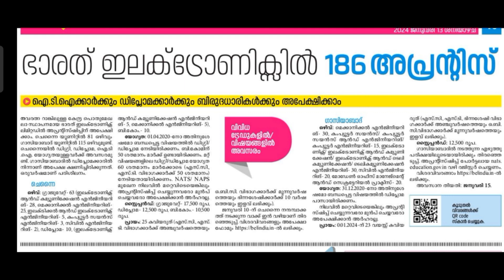Bharath eletronics job news malayalam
*⭕പരമാവധി മറ്റുള്ളവർക്കും ഷെയർ ചെയ്യൂ...⭕* 👌👌